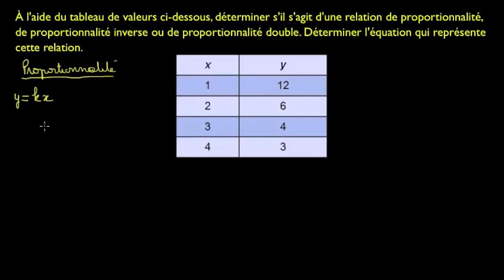Reconnaître la relation entre 2 variables à partir d'un tableau de valeurs